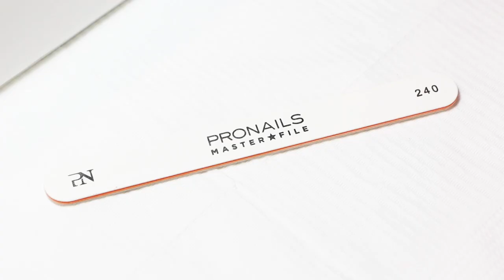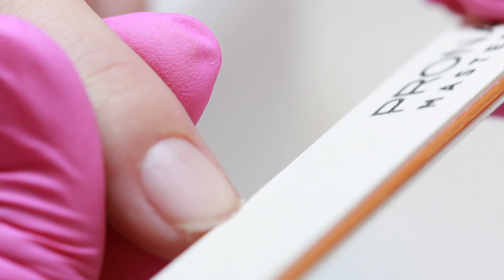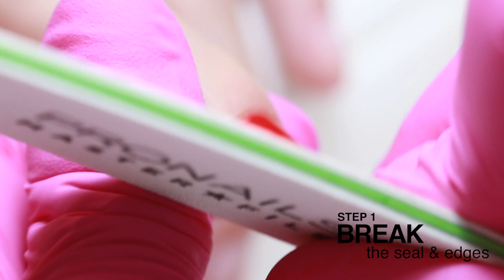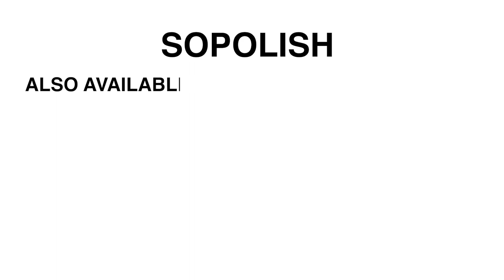Sopolish Care, Protect & Peel EN